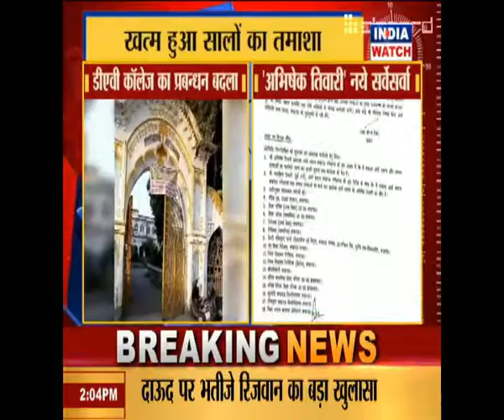ग्राउंड जीरो रिपोर्ट 2 pm 19.07.2019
ग्राउंड जीरो रिपोर्ट. डी ए वी कानेज का प्रबंधन बदला अभिषेक तिवारी बने नए सर्वेसर्वा